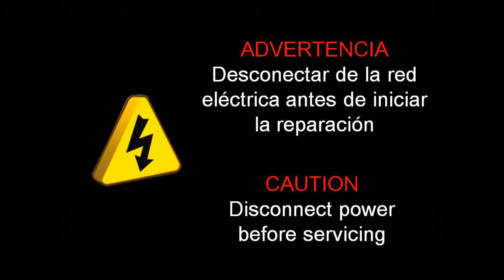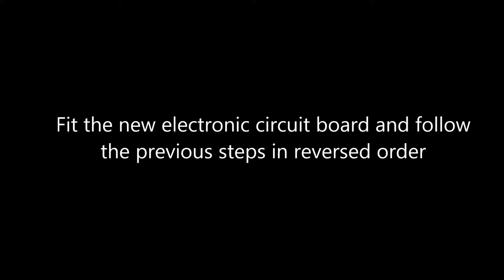M06 Speedflow - Electronic Circuit Board Replacement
In this video we explain step by step how to do the M06 Speedflow - Electronic Circuit Board Replacement.